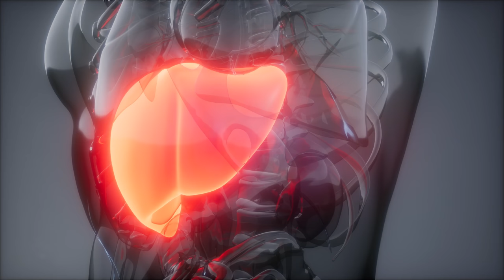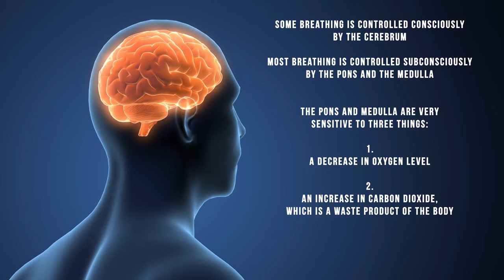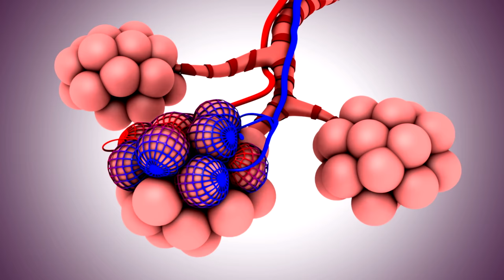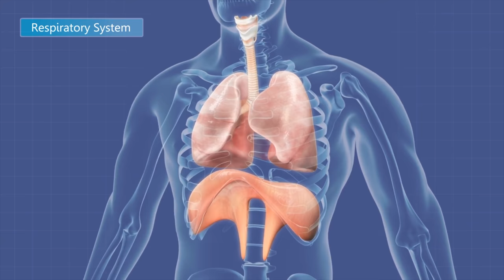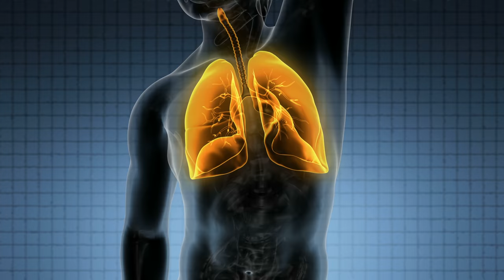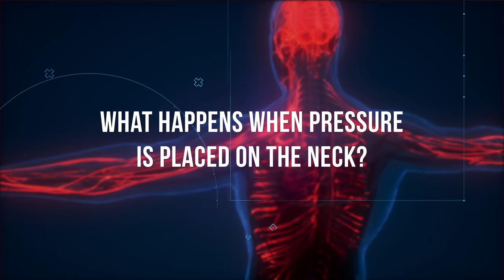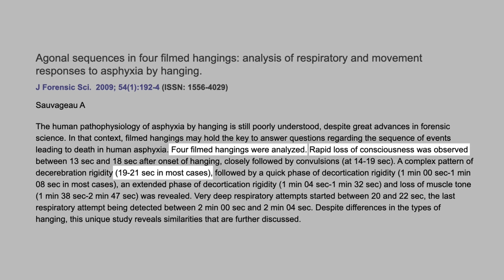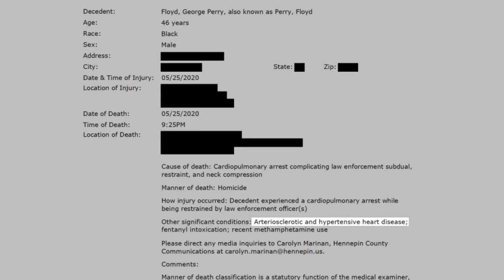Lung Doctor Analyzes George Floyd Autopsy Report (MEDICAL EXPLANATION)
Let’s be clear..we’ve all seen the video by now. These police officers killed George Floyd. The Hennepin County Medical Examiner, and the independent medical examiner hired by the family of George Floyd, Dr. Michael Baden, have concluded that his death was a homicide….but their opinion differs on the cause of death. But if both of them declared that his death was a homicide, does the cause of death really matter? (YES). I want justice for George Floyd, and that is why I’m making this video because the medical explanation for his cause of death is not simple. As a lung doctor, part of my job is to figure out why people can’t breathe.

As an intensive care doctor, part of my job is to care for people on the brink of death. Like when someone can’t breathe. So when someone dies of asphyxia, as is the case of George Floyd, the determination of the cause of death is dependent on information elicited based on the investigation, which includes the deceased personal medical history, namely, autopsy, and crime scene investigation, which of course includes video evidence. Asphyxia is a Greek term that translates to “loss of pulse.”

Mechanical asphyxia involves some physical force or physical abnormality that interferes with the uptake and/or delivery of oxygen. With asphyxia, the brain doesn’t get enough oxygen, and when the pons and the medulla aren’t getting enough oxygen, they can no longer function. This means they can no longer tell the diaphragm to contract, and breathing then stops. While this happens, the heart is also not getting enough oxygen, and typically the heart pumps slower and slower until it stops.

Prolonged continuous application of extreme pressure on the thorax, such as with the bodyweight of several officers, is capable of causing death. This is important because this contributed to the death of George Floyd, in addition to the knee to the neck. The neck contains our airway, the trachea, and carotid and vertebral arteries, and jugular veins. The arteries deliver oxygenated blood to the brain, while the jugular veins allow the deoxygenated blood to flow back to the heart.

So what happens when pressure is placed on the neck?
It depends on many different factors (amount and duration of pressure, etc.). And looking at the George Floyd video, he was unconscious for more than 2 minutes with the knee still on his neck. There’s no doubt that he took his last breath during this time, and right around the same time, he lost his pulse. By the time the EMS guy checks his pulse, I highly doubt he actually felt a pulse because it was more than two minutes after George lost consciousness. Obviously, when they moved George onto the stretcher, he was completely limp because he was dead. And it wasn’t until much later, did they start CPR in the ambulance. Now let’s get to what the medical examiners had to say about this case.

Dr. Michael Baden, who did the independent autopsy, says Floyd died of "asphyxiation from sustained pressure when his back and neck were compressed, with the neck pressure cutting off blood flow to his brain.” I agree with that assessment. I would also add that partial compression of the trachea, causing airway compromise, was also possible. The weight on George’s back made the work of breathing much harder for his diaphragm, and the neck pressure at the very least meant less blood (and thus oxygen) was being delivered to his brain, and less carbon dioxide could be removed from his brain.

After a while, the diaphragm becomes fatigued and no longer has the strength to contract, which means the lungs can’t get oxygen into the blood and can’t get carbon dioxide out of the blood. And all of this caused him to lose consciousness. And probably within seconds, he lost a pulse. And despite losing consciousness and despite losing a pulse, they continued to apply pressure on the neck and put their weight on his back. The Hennepin County medical examiner's office said that the cause of death is "cardiopulmonary arrest complicating law enforcement subdual, restraint, and neck compression."

This statement doesn’t really make sense to me. But the Hennepin County release also says heart disease was an issue; the independent examiner didn't find that. The county said that fentanyl and methamphetamine use were among "significant conditions." Still, its report didn't say how much of either drug was in Floyd's system or how that may have contributed. But Dr. Michael Baden got it right.